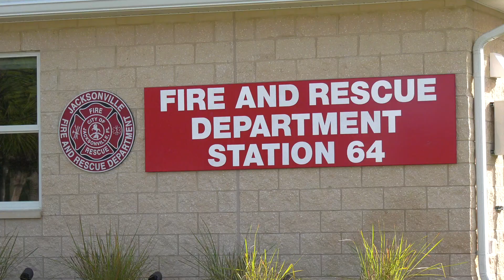JFRD Fire Station 64 Opening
Faster response times and lower insurance rates are here for many Northside residents as Jacksonville Fire Rescue Department Fire Station 64 had its official ribbon cutting last week.  Located near Harts Road and Dunn Avenue, FS 64 is just one of two fire stations in the City that houses a Critical Care Unit.  These Critical Care Units are essentially a hospital on wheels, offering more advanced life-saving technology and equipment to those in need.

"I am proud to support JFRD and the brave women and men who serve. And I look forward to seeing these investments support their work and take shape in neighborhoods across the city," said Mayor Deegan during the ribbon cutting ceremony last week.